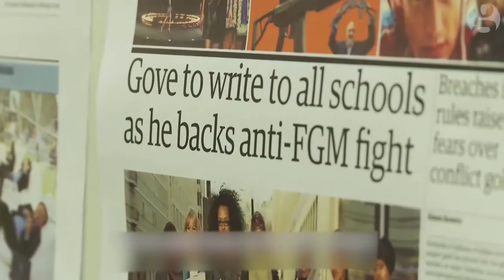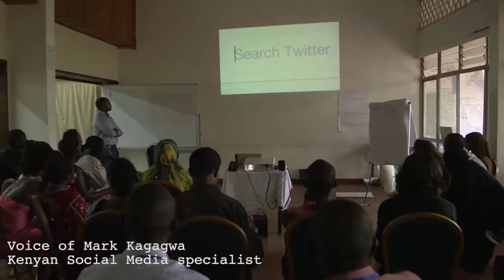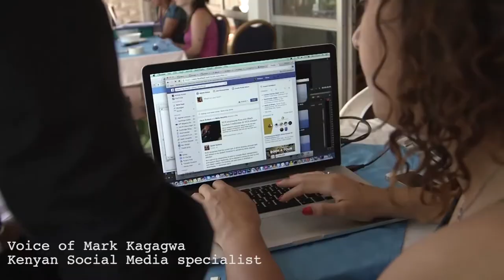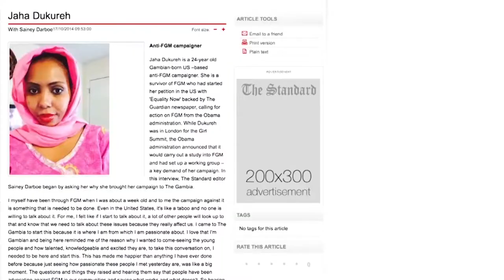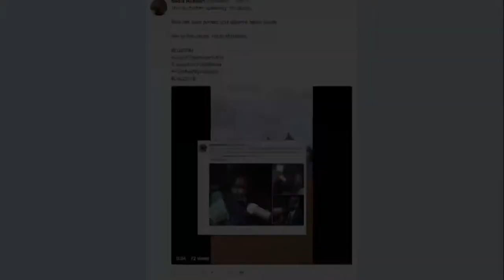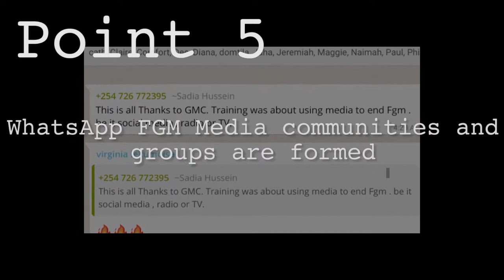Campaign So Far 2019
Who we are, what we do and how we got here.